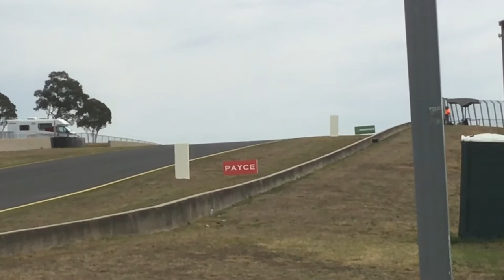Aussie racing cars